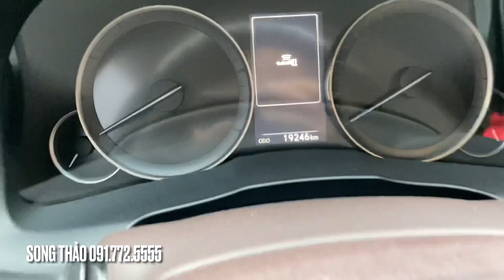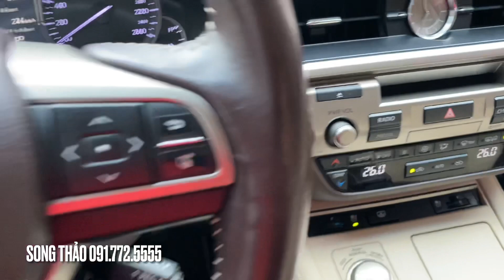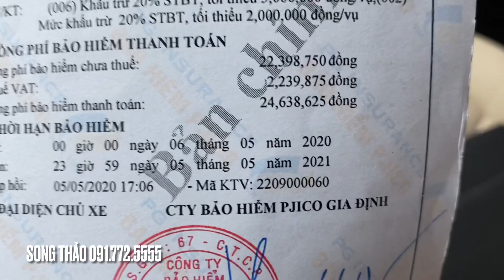Siêu Phẩm! Lexus Es 250 2016 Hạ Lồng Tại Hà Nội , Mời Các Bác Thẩm ạ - LH: Song Thảo